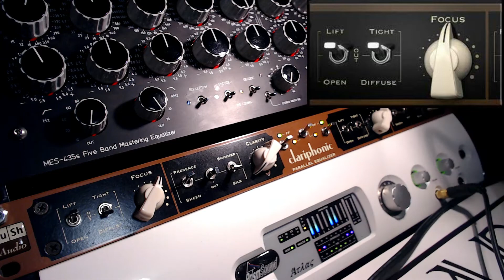Revue Kush Audio Clariphonic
Revue de l'EQ Paralelle Clariphonic de la compagnie Kush Audio UDK.